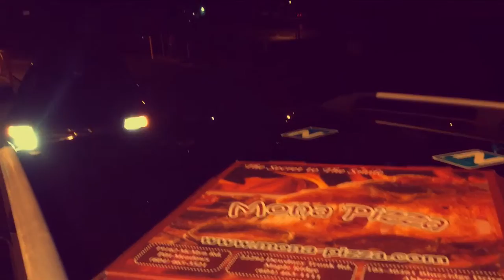Town line conflict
Law12 project